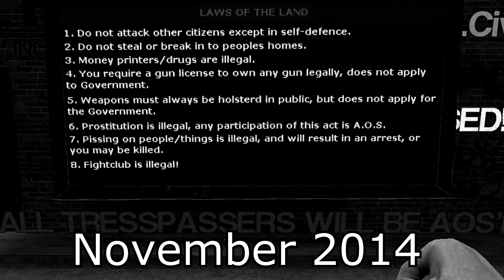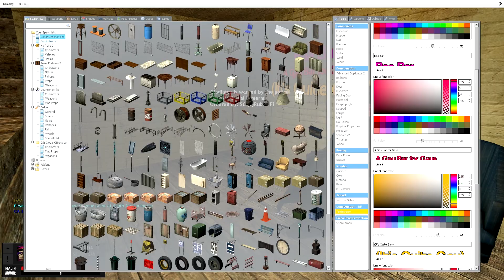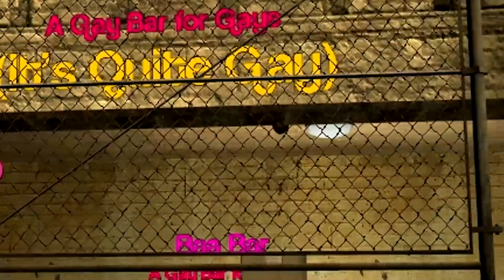Shaun & Sando Open a Bar (Garry's Mod - DarkRP)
Shaun is getting sick again and Sando's keyboard is broken so he can only type certain letters or 1337 5P34K. Extensive DarkRP session then, yeah?

Shaun - White Text
Sando - Orange Text
Outsiders - Yellow Text